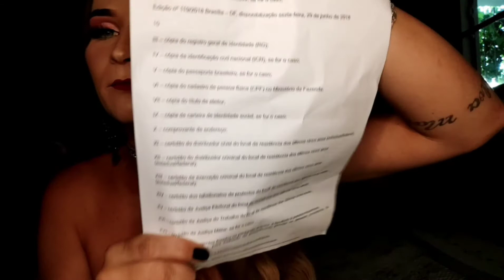* Como alterar o Nome Social */ Vlog Natasha Evelim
Eu índico procurar o cartório cívil pra pegar o documento 🌈🥰
1 Certidão de nascimento
2 Certidão de casamento atualizado ,Se for o Caso
3 Copia do registro de indetidade
4 Cópia de identificação civil nacional, se for o caso
5 Cópia do passaporte brasileiro ,se for o caso
6 Cópia de cadastro de pessoa física (CPF )
7 Cópia do título eleitor
8 Cópia da carteira de identidade social ,de for o caso
9 comprovante de endereço
10 Certidão de distribuidor cível do local de residência dos últimos cinco anos / estadual ou federal
11 Certidão de distribuidor cível do local de residência nós últimos 5 anos  / Estadual ou Federal
12 certidão de execução criminal do local de residência dos últimos 5 anos / estadual ou federal
13 Certidão dos tabelionatos de protestos do local de residência dos últimos 5 anos
14 Certidão da justiça eleitoral do local de residência dos últimos 5 anos
15 Certidão da justiça do trabalho do local de  residência dos últimos 5 anos
16 Certidão da justiça militar , se for o caso

Além dos documentos listados
precisa ainda

1 Laudo Médico que ateste a transsexualidade / travestibilidade
2 Parecer piscicologico que ateste sua transsexualidade ou Travestibilidade
3 Laudo médico que ateste a realização da cirurgia de resignação de sexo

Aconselho você ir no cartório civil  e procurar os documentos necessários pra fazer a mudança 💕🌈
utilidade pública 🥰